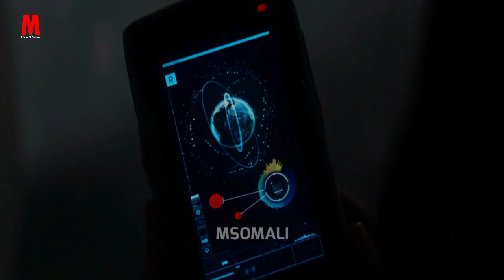Film || Wuxuu Ka Hor Tagay Duulaan Lagu Soo Qaadi Rabay Dhulka Si Aysan...!!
Aad iyo Aad ayaad ugu mahadsantahay soo booqashadaada, fadlan ha iloobin inaad noogu timaado baraha aanu ku leenahay Social Media intiisa kale, si aad uga hesho muqaalo aanan soo gelin barta Youtube, Mahadsanid.

Hoyga Soo Koobida Aflaamta Iyo Taxanayaasha.